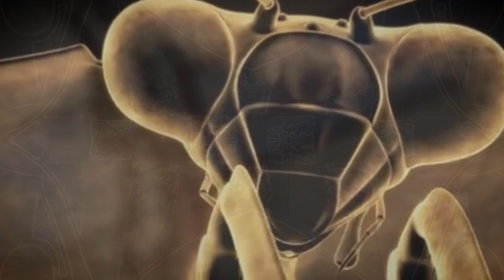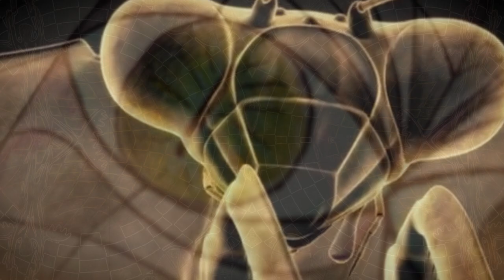Süle László - Sonata Colorata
Sonata Colorata is my four-part jazz composition for solo piano. Parts are:

1. Preludio e Allegro metallico
2. Lento contemplativo
3. Tempo di Jazz Waltz
4. Rondo verticoso

Video installation is made on my paintings by Zsolt Fodor.